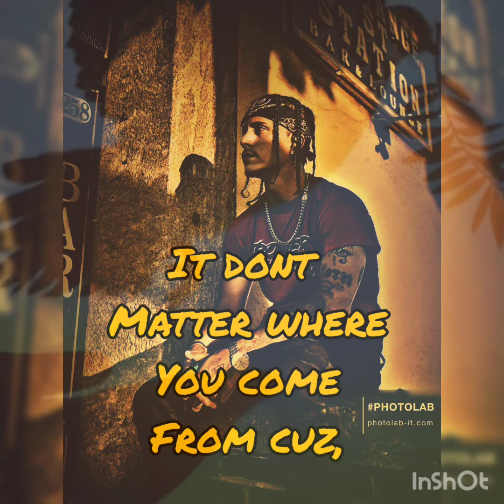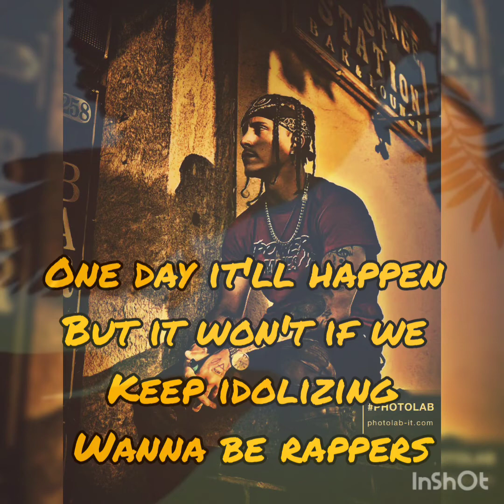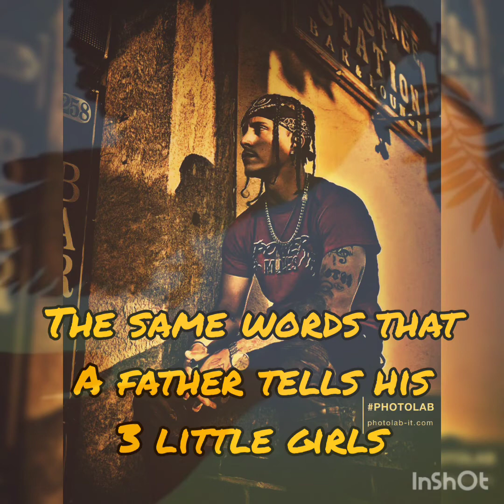OmeezyThaGreat - Peace (Lyric Video)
I can do thenfast flows and vars but this is where my heart isnand also what the world needs. hope you like it.
share to all your friends and neighbors and let's make a difference 💯🤝🏽